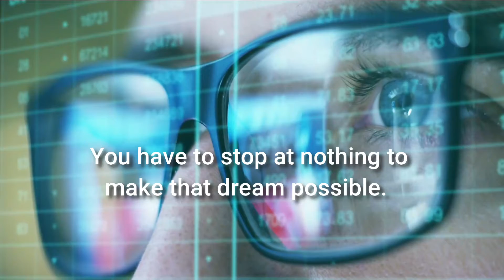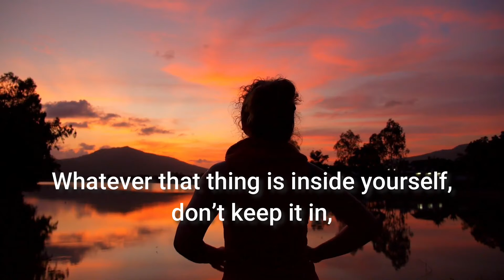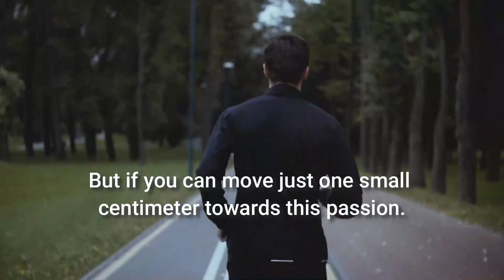GET UP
Every successful person has been knocked down and tossed around. There will always be struggle. But you must find a why to accomplish the how and the what. You must dig deep and find a reason to get back up and keep moving forward. We will get knocked down each day but each day we must find a way to get back up.  We all experience moments of tragedy, sorrow, frustration, disappointment, and  regret but we can’t allow those challenging moments to stop us from achieving more out of our lives. .  There’s always a way to go over, under, around, or through obstacles. If you keep moving, you’re still breathing and if you’re still breathing, then you can have another shot.  Don’t ever stop. Keep on grinding.